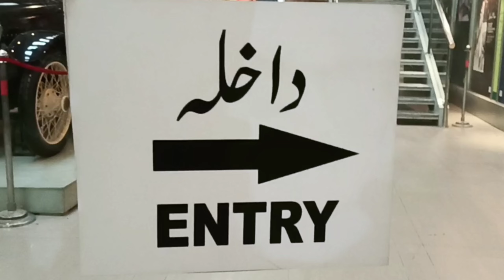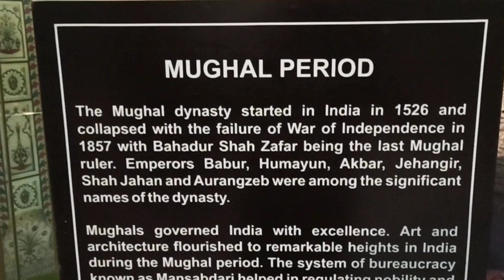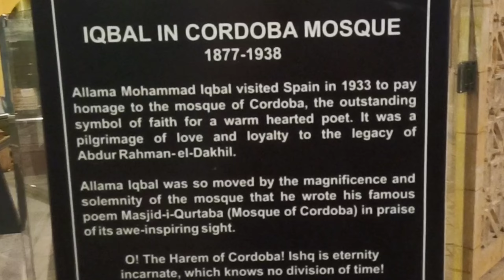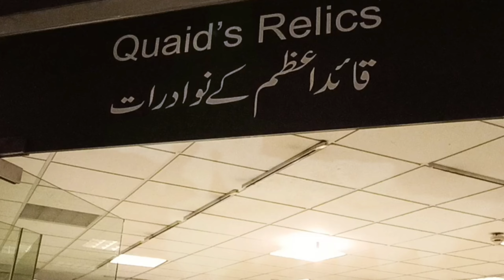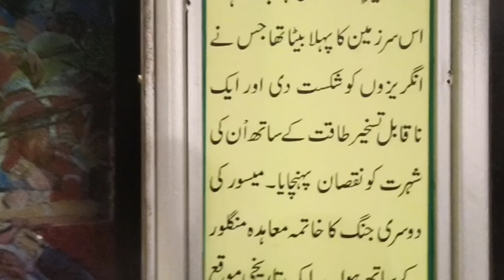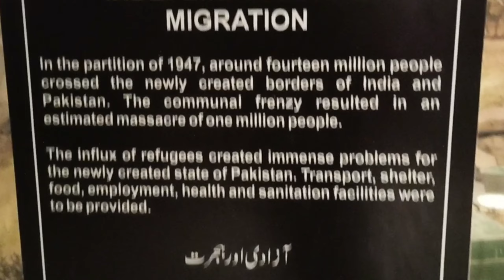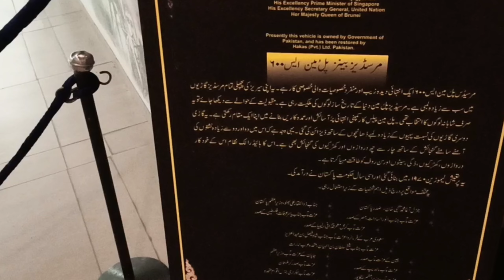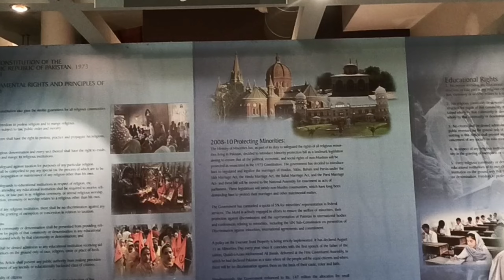I Visited To Pakistan Monument Museum Islamabad|History , Culture, Traditions Of Amazing Pakistan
The Pakistan Monument Museum in Islamabad stands as a tribute to the nation's rich history and diverse culture. Nestled within the iconic Pakistan Monument complex, this museum is a treasure trove of artifacts, showcasing the journey of Pakistan from ancient civilizations to contemporary times. With exhibits spanning archaeology, art, and historical relics, the museum provides a captivating narrative of the nation's evolution.

Visitors are greeted by exhibits highlighting the Indus Valley Civilization, Mughal era, and the struggles for independence. Intricate artifacts, manuscripts, and multimedia displays offer a comprehensive exploration of Pakistan's heritage. The museum's design itself is a marvel, seamlessly blending modernity with tradition.

The galleries unfold like chapters, offering insights into the diverse ethnicities, languages, and traditions that define Pakistan. From the artistry of traditional crafts to the echoes of historical events, each section immerses visitors in a captivating journey.

Whether you're a history enthusiast or a casual visitor, the Pakistan Monument Museum is a compelling destination, weaving together the threads of the nation's past into a vibrant tapestry that reflects the spirit of Pakistan.Nature Of Islamabad
2nd Beautiful Capital City Of The World
 World Most Beautiful Capital City
Road Side Scenes Of Islamabad
 Beautiful Road Ride Islamabad
 Pakistan Most Beautiful City
Natural Beauty Of Pakistan
 Natural Beautiful City of Pakistan
 Exploring Islamabad
 Islamabad Tourist Places
  Amiways vlogs
Street View Of Islamabad
 Amiways Vlogs Islamabad Series